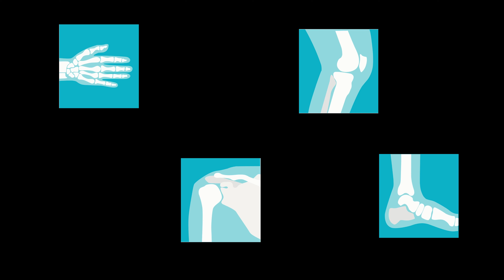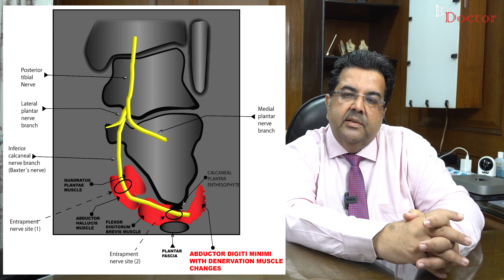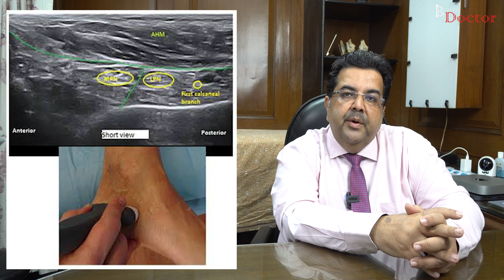TARSAL TUNNEL SYNDROME - EPISODE 34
arsal tunnel syndrome (TTS), is a compression neuropathy and painful foot condition in which the tibial nerve is compressed as it travels through the tarsal tunnel. causes, diagnosis, symtoms and treatment explained.

Khar Division
Mumbai, India.